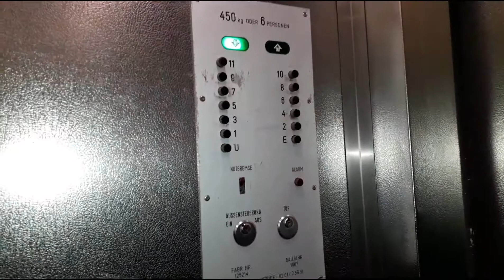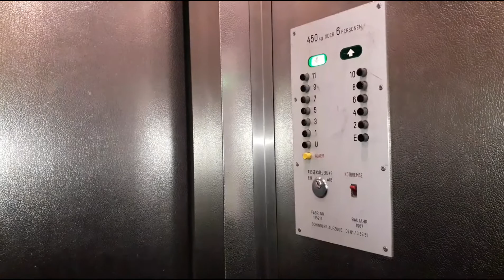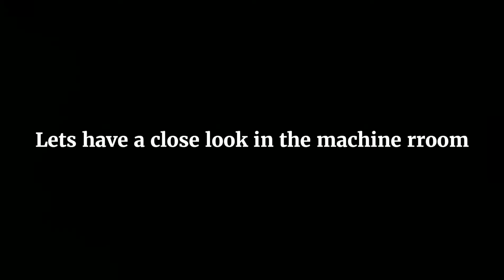Two 60s Schindler Lifts With Motor Room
Lift information
Manufacturer: Schindler
Construction year: 1967
Capacity: 450kg
Speed: 1,2m/s
Floors served: 13
Door equipment: ?
Controller equipment: Relay with Duplexer (lift chooser)
Motor: W56 wich with KDLF, KDH motor

This video is ONLY for entertaining purposes!
Please do NOT recreate what is shown in this video in any way without experience!
I don't want people to get hurt or injured from remaking the contents of my videos.
-LIFT MACHINE ROOMS and LIFT SHAFTS are DANGEROUS environments, they’re multiple risks such as crushing, electric shock or the risk of falling!